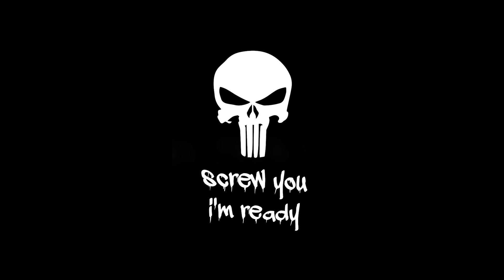Adam Piwko jestem za duży na Pro ...MP Ożarów Maz